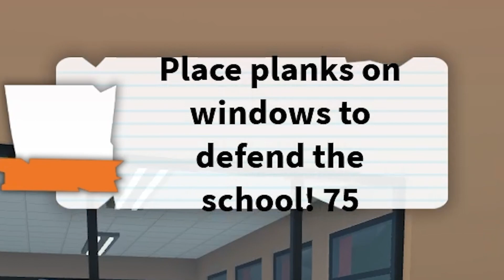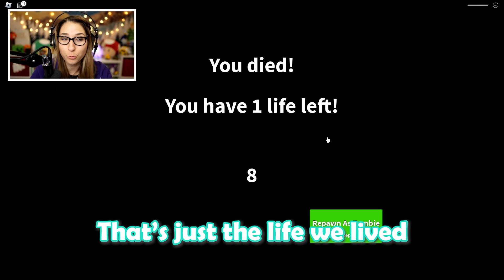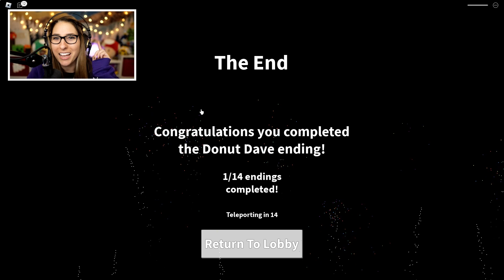EVERYTHING has gone WRONG in Roblox FIELD TRIP Z (SECRET ENDING)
everything has gone wrong in roblox field trip z secret ending!! there are 16 possible endings you can get in this roblox horror story game, where you are kids in a class room and suddenly a zombie apocalypse breaks out. We have to board up the school and grab supplies to make sure we don't get infected but things take a turn in this roblox adventure. which ending did you get? was it the same ending we got in roblox field trip z!

MacNcheeseP1z
6947 Coal Creek Pkwy SE # 471

🎮👾🎮 MacNcheeseP1z Computer Setup👾🎮👾
Stream Deck
Monitor Mount
Mic Mount
Ring Light
Desk Mount
Mouse pad